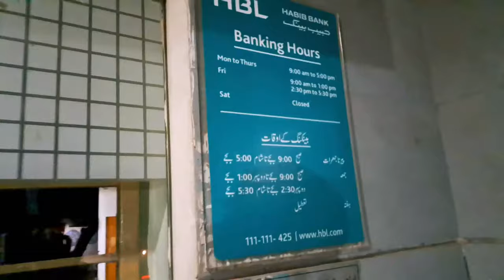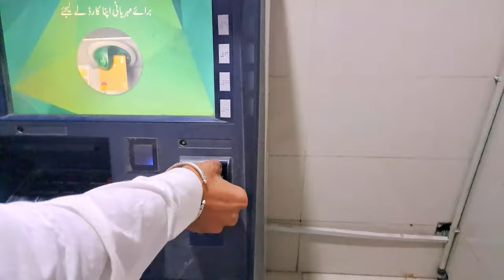Birthday party 🎉 vlog|gar walon ko Treat di🤪birthday vlog